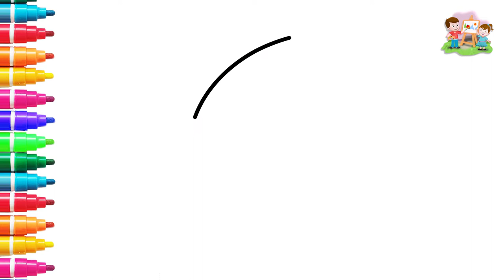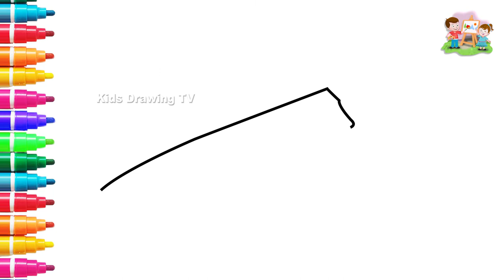Sport bats sticks and racket drawing and coloring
Drawing Sport bats sticks and racket. This Drawing gives you a creativity to you and your kids. So we wants to share our drawing knowledge with your kids and you.